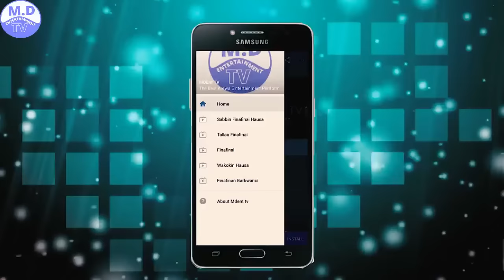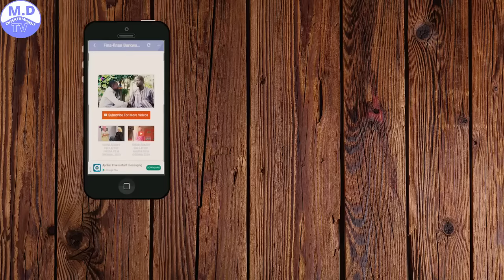DAKIN DUHU 1&2 LATEST HAUSA FILM 2020